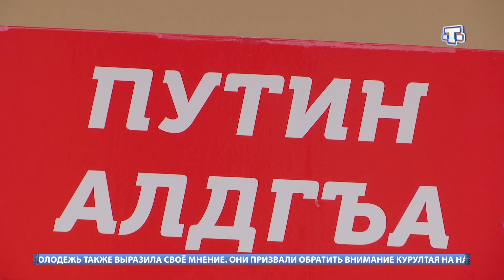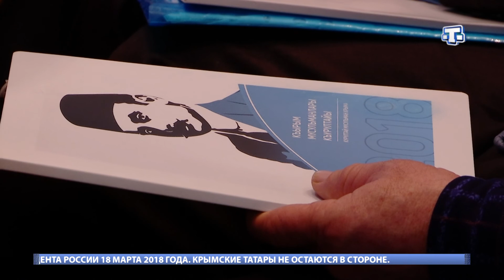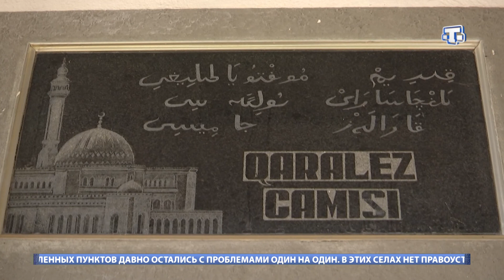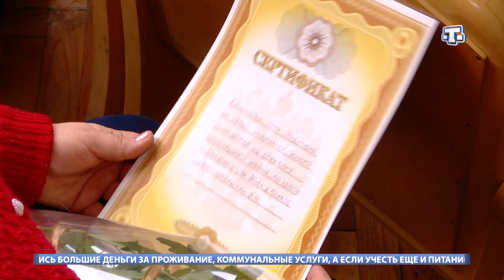ХАБЕРЛЕР. АФТА. 24.02.18